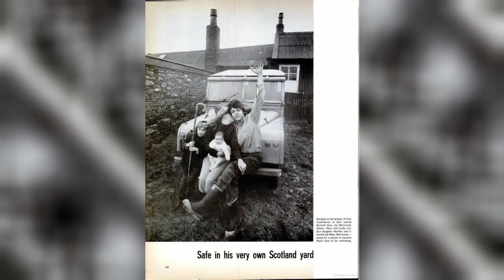Peter Asher Remembers More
Hello  everyone and welcome back to The Beatles Forever. Today we will continue with Pete Asher and his remembrances on the Beatles and his time in the music business. It has been a neat look at the Beatles from a different perspective.
Let us see what else we can find out.